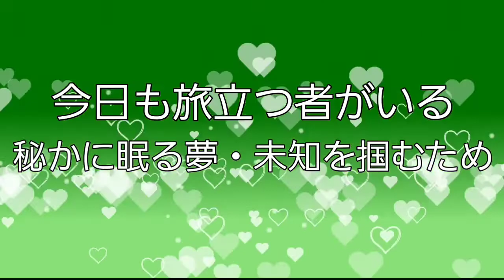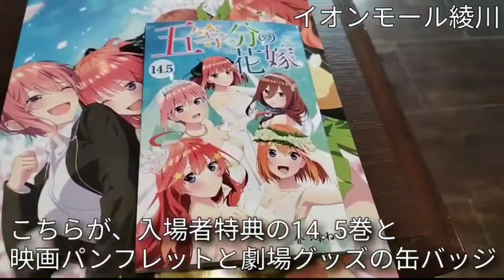580th In Fact(2014) ♪KAT-TUN TETSUYA CHANNE LIVE ＆ FES 2022 夏 part125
TETSUYA CHANNELIVE ＆ FES 2022 夏 part125

２０１０年代前半。

１９９０年〜２０２２年のここまでの
楽曲を振り返りながら、歌っていきます！

２０１０年〜２０１４年の
５年間の珠玉から懐かしい楽曲まで、
自分自身も楽しみながら、

　2014年リリースの
個人的に好きな１曲、
中丸雄一出演 ドラマ
「ファースト・クラス」主題歌
KAT-TUNが歌う、
「In Fact」を